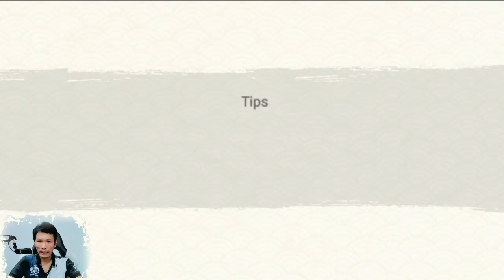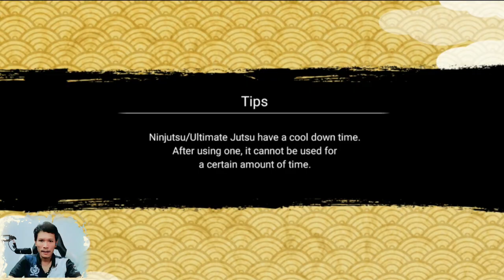Solo Kaguya - Mumpung di Buff! | Naruto x Boruto Ninja Voltage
Solo Kaguya Otsutsuki - Gameplay